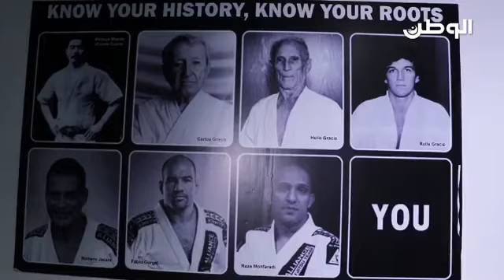لاعب بحريني يحصل على ست ميداليات في الفنون القتالية المختلطة.